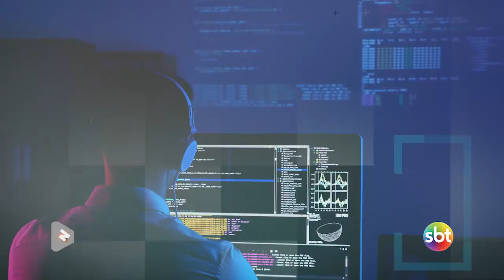Inovação e renovação estão chegando, pois o tempo nos deu uma nova direção!